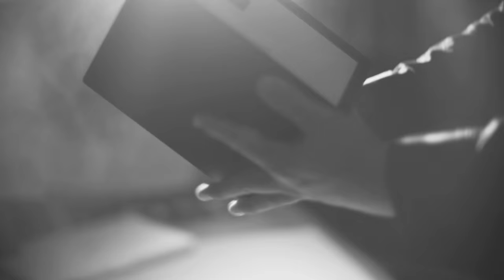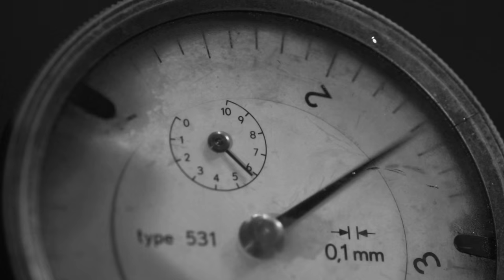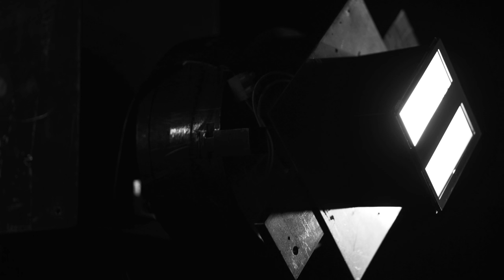Trace, light reveals shape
Design by artec3
Striving for a manner in which to illuminate areas without revealing the light source, and inspired by the trace of light created by the moon during an eclipse of the sun, gave rise to the beginnings of a luminaire which shows its shape when it is lit, creating a smooth and soft-focus light which seems to have emerged from inside a line. The light it emits is clear and uniform and it begins its journey on the same plane of the wall.